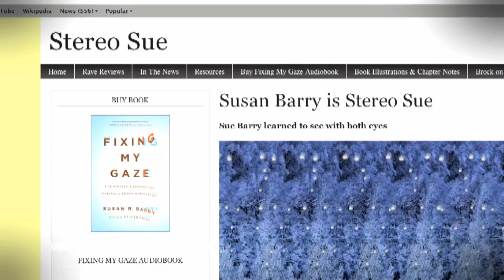Susan Barry: Learning To See In 3-D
Meet "Stereo Sue," a neurobiologist who taught herself to see in 3D.